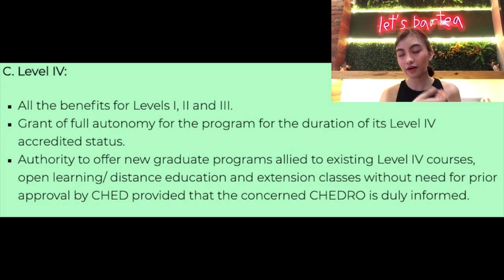My UERM Med School Reconsideration Journey (+tips & advices) | shiearrojo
Hello guys! Sorry it took me a long time to upload a new video. A lot of you are asking me medical-related questions on my curious cat account and most of it are about my reconsideration journey! So i decided to make a video about it. I hope you guys enjoy it!

Stay safe guys! Let’s pray for our front liners in this battle against COVID-19

Love,
Shie